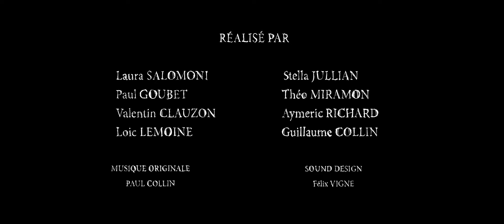CGI 3D Animated Teaser: "Pinocchio" - by ESMA | TheCGBros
Check out this awesome ESMA trailer "Pinocchio" produced as part of the CG animation training from the school ESMA. The productions here are the projects for students graduating.

Help support TheCGBros by purchasing our official Gear!!